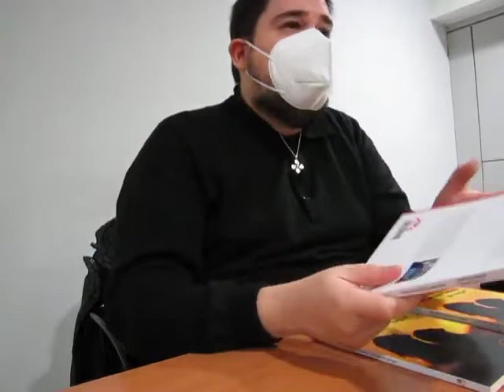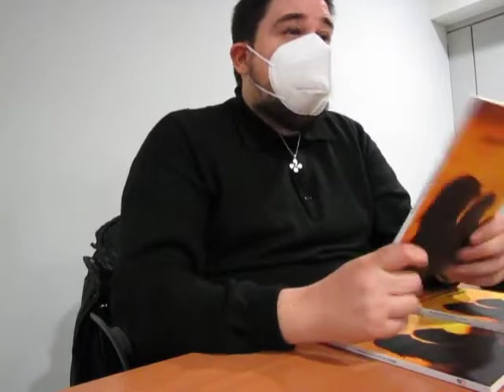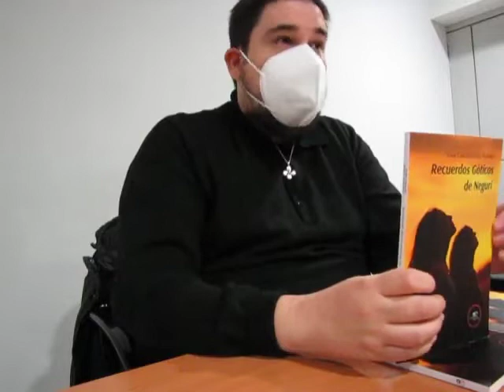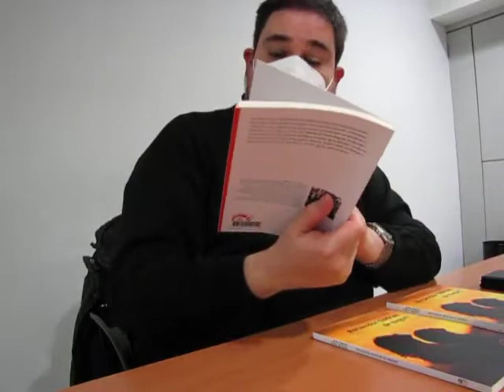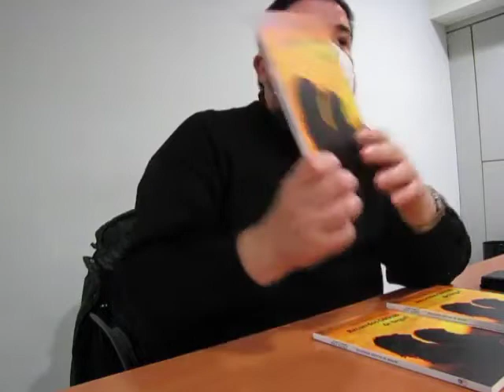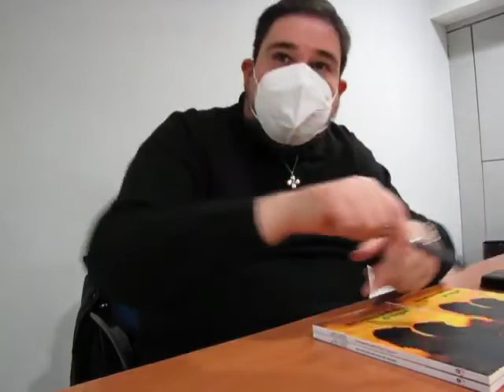"Recuerdos góticos de Neguri"(Juan Carlos Perez) / acto presentación del libro (12 de enero de 2022)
Literatura y Poesía
PRESENTACIÓN DE LIBRO. "Recuerdos góticos de Neguri" (Juan Carlos Perez)
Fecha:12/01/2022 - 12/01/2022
Horario:19:00
Lugar:Aula de Cultura de Algorta

Muchas líneas confluyen en una misma dirección para poner el acento en el municipio vizcaíno de Getxo. Las vidas de Ana Rosa, su hermano Fernando y su amiga Sarobe serán puestas a prueba por sus perjuicios y, sobre todo, sus valores. Desde las Galerías de Punta Begoña, los protagonistas recorrerán los rincones de Bilbao en busca de su felicidad. A ellos se unirán los padres de Ana Rosa, Jesús y Beatriz. Ambos serán los testigos y jueces de los secretos de sus hijos e, incluso, de los suyos propios…

Juan Carlos Pérez Álvarez nació en Bilbao un 19 de mayo de 1982. Licenciado en Ciencias Políticas y de la Administración por la Universidad del País Vasco (EHU-UPV), cursó un máster en Procesos de Democracia Participativa. Está especializado en el análisis político y en las relaciones internacionales, sobre las que desarrolla actualmente el doctorado. Trabajó en la Fundación Euskaria y participa en diversos medios de comunicación tradicionales y digitales. Amante de la lectura y la escritura, ha publicado obras desde 2007. Entre las últimas, destacan Abecedario para la convivencia y Burdinsare, el honor de un Berrozi.